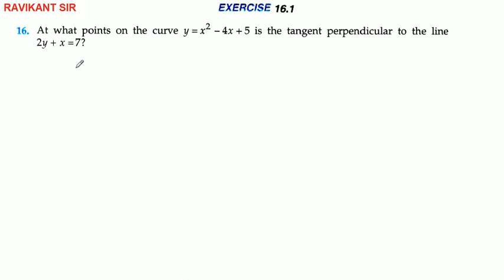Tangents and Normals | Class 12th R D Sharma Maths Solution | Chapter 16 | Part 5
Tangents and Normals | Class 12th R D Sharma Maths Solution | Dhanpat Rai Publication | Chapter 16 | Part 5